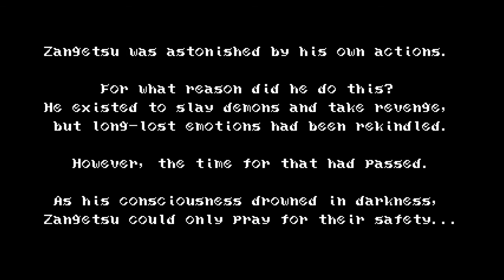Bloodstained: Curse of the Moon Final Boss